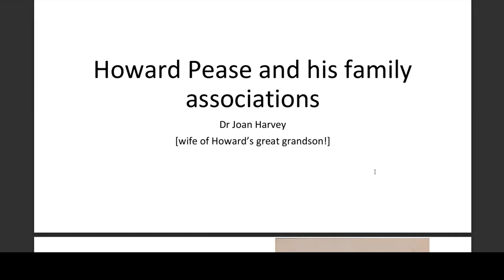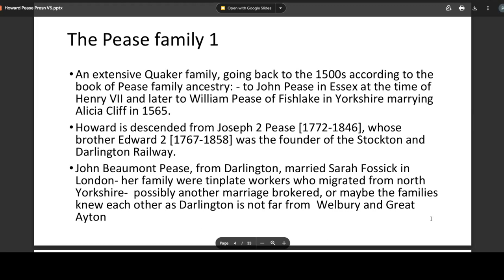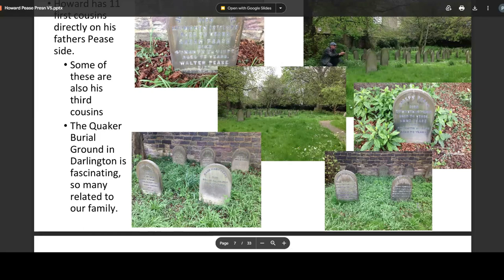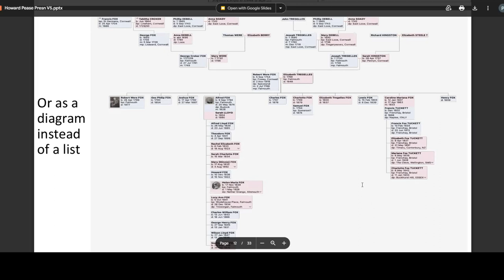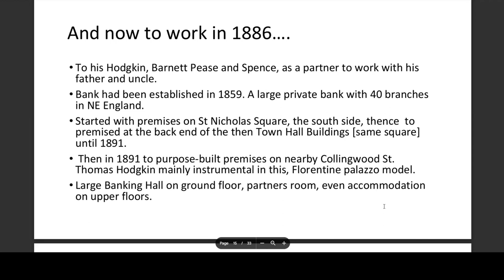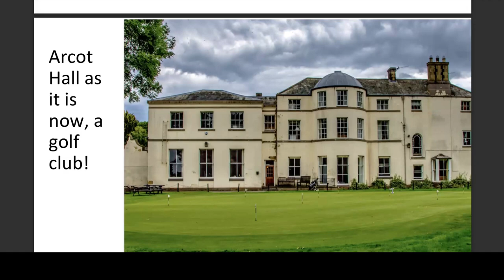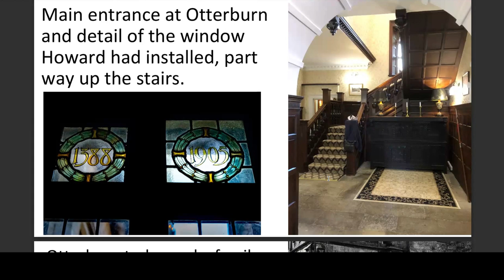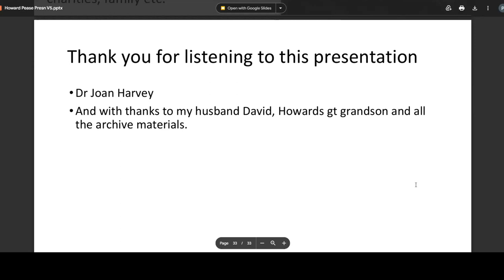Howard Pease and his family associations: An online talk by Dr Joan Harvey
Newcastle academic Dr Joan Harvey gives an online talk on her husband's ancestor Howard Pease.

This is an interesting and entertaining focus on a fascinating character, outlining his life as a banker and author, as well as touching upon his extensive, mainly Quaker, wider family.

Howard Pease was born in 1863 into a significant Quaker family. His father was John William Pease, and his mother was Helen Maria Fox.

The Pease family were bankers, also in woollen and coal industries as well as being involved in the Stockton - Darlington Railway. Howard married Marna Kynaston, the daughter of a CofE minister, and they had two sons and two daughters.

In later years, Howard lived in the Northumberland countryside in a large house with a formidable history, at one time having been a Pele tower. Here he could indulge his passion for local folklore.

He also loved sporting activities including fishing, wrote many books, a lot of syndicated short stories, collected antiquarian books, was High Sheriff of Northumberland and undertook many philanthropic activities in the county.

He died in London in 1928

This online talk to the Quaker Family History Society was given and recorded on 17th May 2023.